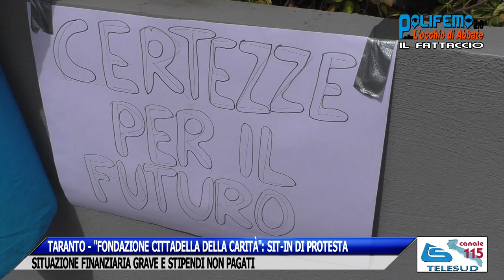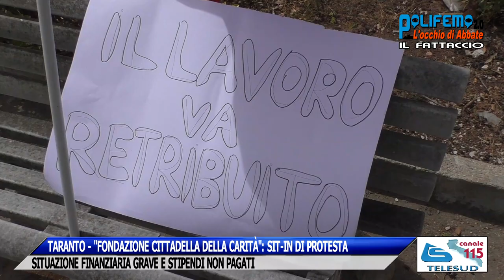TARANTO - "FONDAZIONE CITTADELLA DELLA CARITÀ": SIT-IN DI PROTESTA